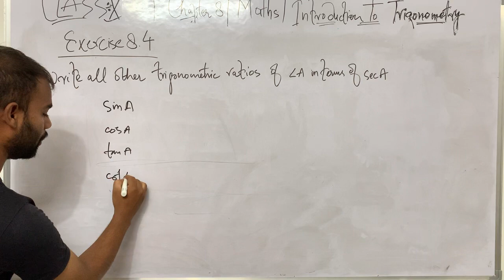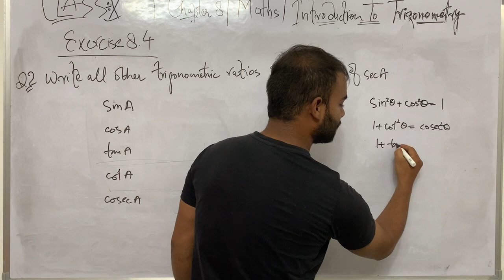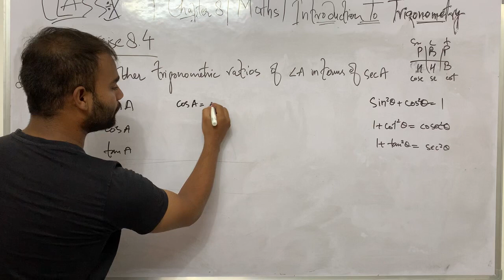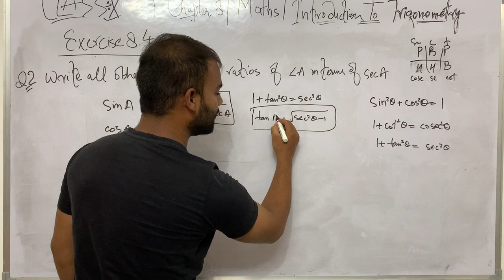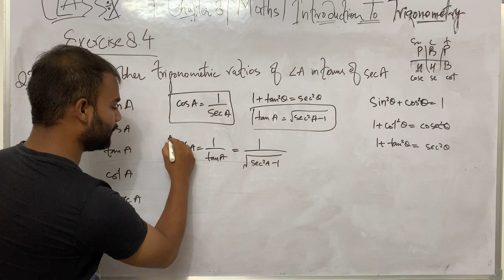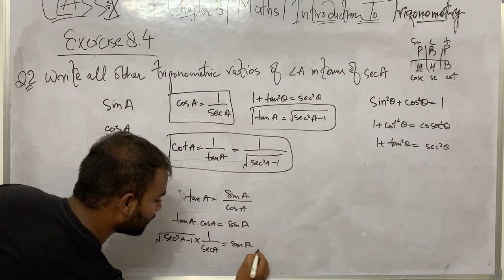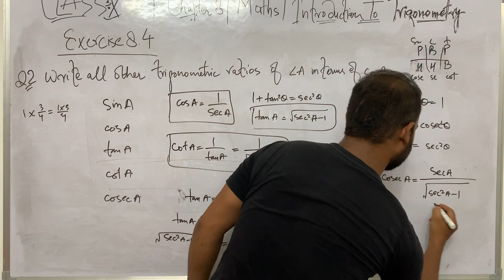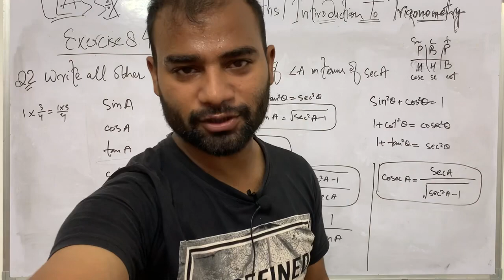Exercise8.4|Q2|Class10|Trigonometry|Write all other trigonometric ratios of A in terms of secA|ncert